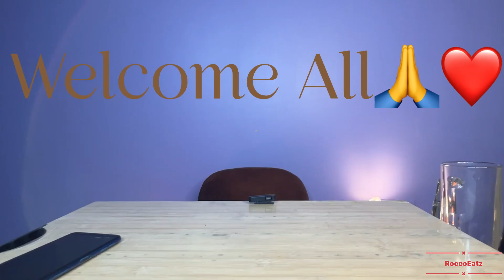Mukbang Eating @Ovenstory Full Menu Review In Hyderabad | Must Try Or No ?🤔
{Important Alert📢} Hello Guys! Apke Apne Stream Par Swagat Hai App Sab Ka. App Sabhi Logo Se Ek chota Sa Request Hai Jabhi App Stream Par Aao Toh 5:00 Minutes Tak stream Ko Zarur Dekhna . Apke Support Ki Bohot Zarurat Hai or Ek Like karne se mujhe bohot motivation milta hai please Dosto ek bhai ka request hai . Mere channel pe ane ke liye Dilse❤️ Shukriya Dosto🙏🥰 .